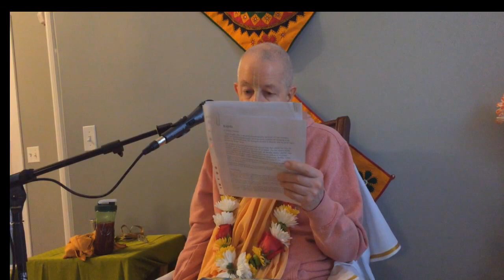Romapada Swami: How best to hear Bhagavatam - story of Dundukari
HH Romapada Swami speaks on -  How best to hear Bhagavatam - story of Dundukari - 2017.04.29-Naperville-IL